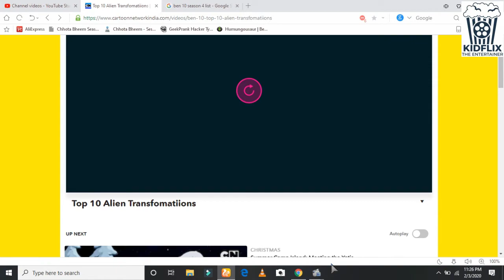TOP 10 OMNI ENHANCED VERSIONS of BEN 10 REBOOT TRANSFORMATIONS.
PUBLISHED BY KIDFLIX ENTERTAINMENT.

THIS IS A COMPILATION VIDEO FOR KIDS AND ADULTS.

ALIEN TRANSFORMATIONS USED -

HEAT BLAST
FOUR ARMS
GREY MATTER
WILDVINE
DIAMONDHEAD
CANNONBOLT
XLR8
STINKFLY
OVERFLOW
SHOCKROCK

PLZ GIVE SUPPORT TO OUR CHANNEL